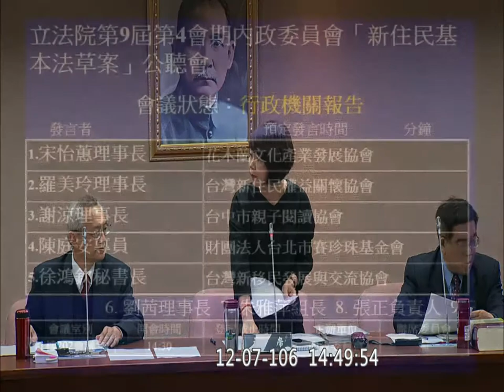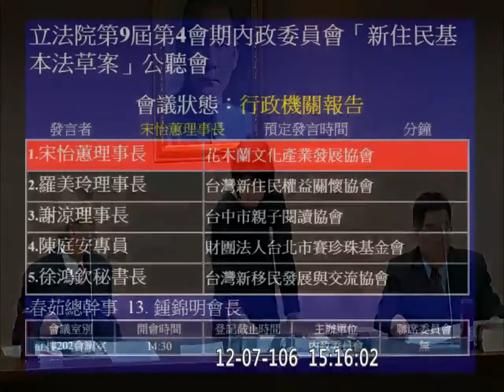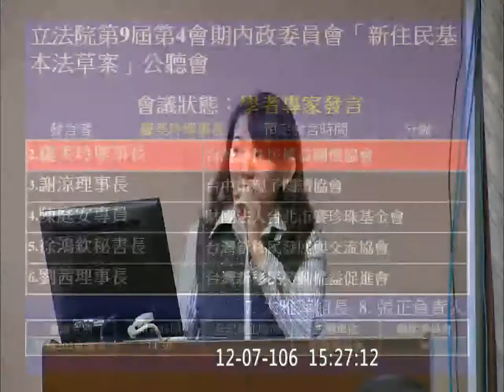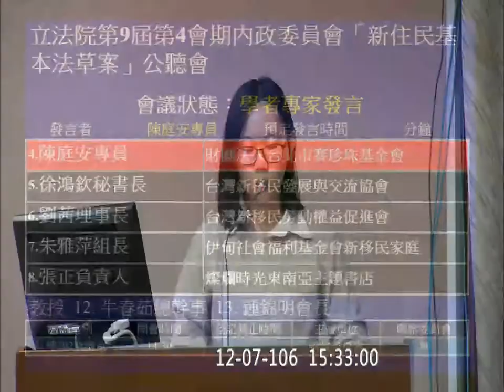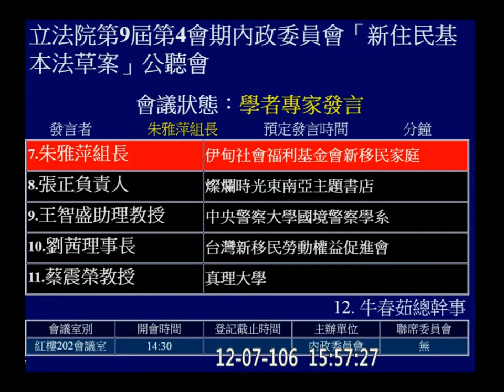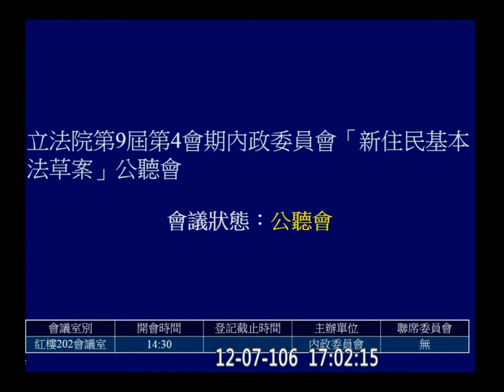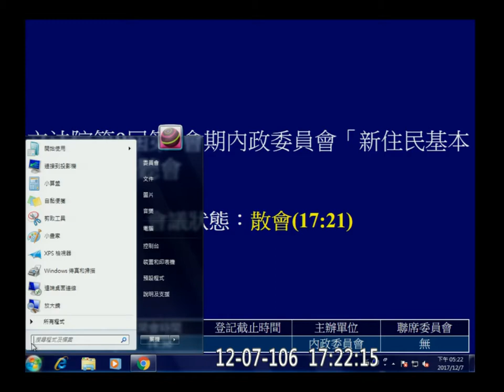2017 12 07 新住民基本法 公聽會 內政 f-11093 【立法院演哪齣？】